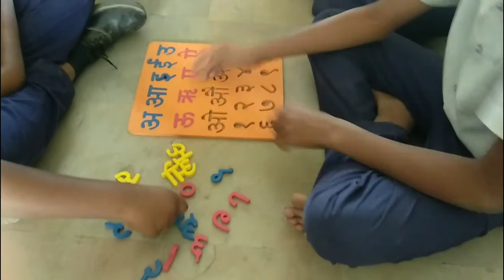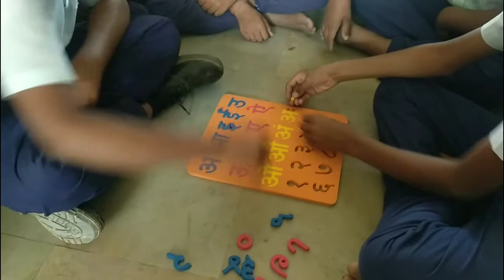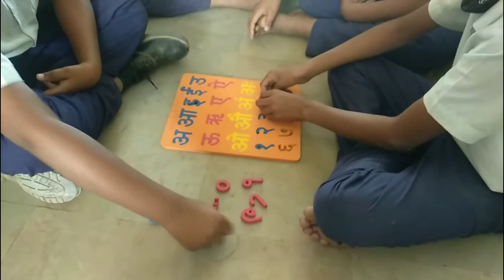स्वर आसानी और आकर्षक रूप से सिखाना।